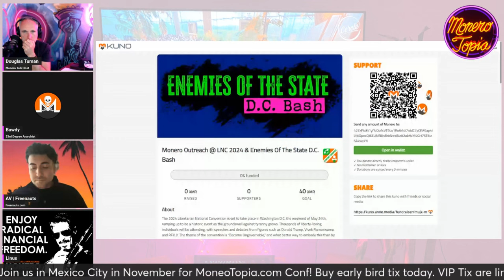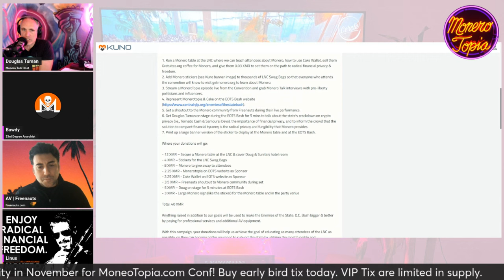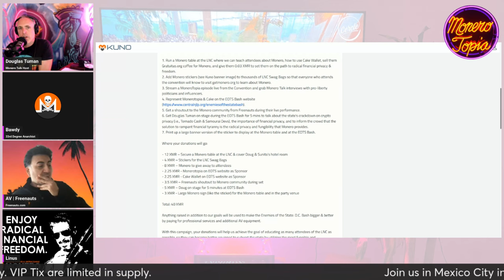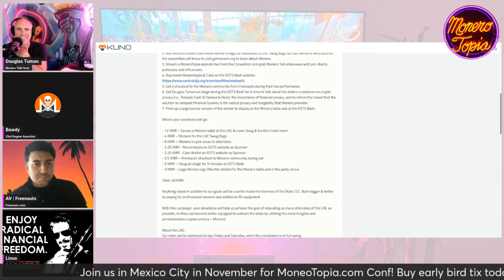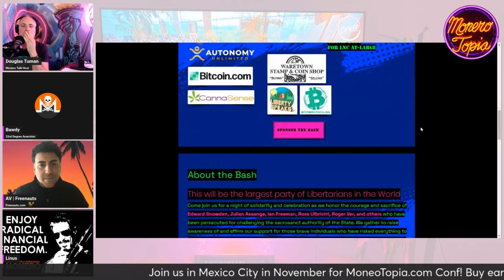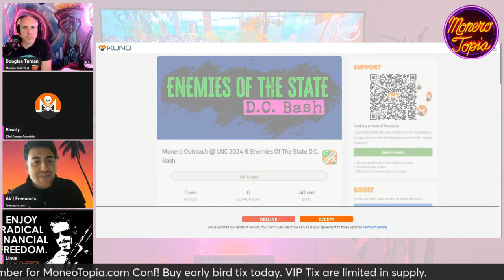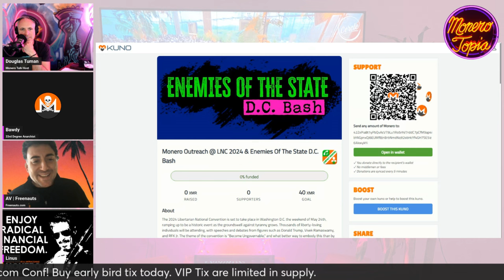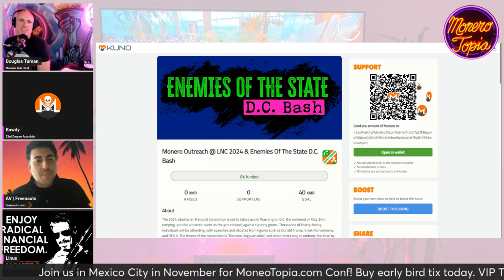Monero Outreach @LNC 2024 & Enemies of The State D.C. Bash 05/11/24 (GUEST EPI 165)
Monero Outreach @LNC 2024 & Enemies of The State D.C. Bash - MoneroTopia Guest Segment Epi 165 - May 11th, 2024

47e6GvjL4in5Zy5vVHMb9PQtGXQAcFvWSCQn2fuwDYZoZRk3oFjefr51WBNDGG9EjF1YDavg7pwGDFSAVWC5K42CBcLLv5U